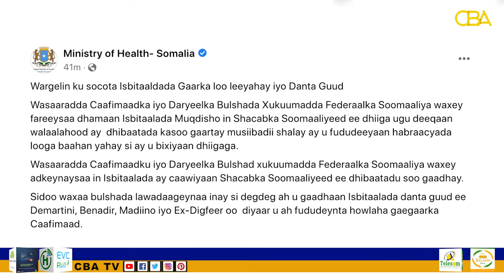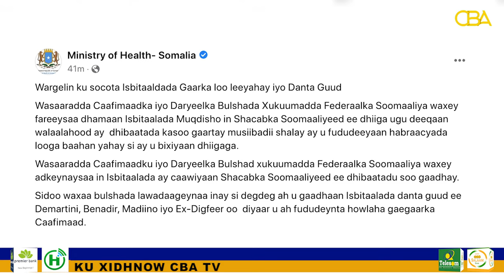Dowlada Soomaaliya ayaa amar deg deg ah ku soo rogtay Isbitaalada Muqdisho